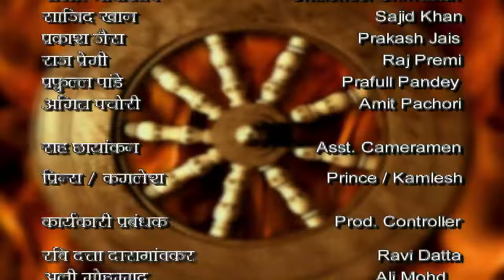Mahabharat Chapter : Maharathi Karna | Episode-26 | Full Episode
This is the story of a hero who altered the tide of destiny and is known to be the unsung hero of the Mahabharata.
"The story will open with Karn’s birth and will take us through his journey from being a special yet underplayed warrior to becoming the King of Anga and fighting the battle of Mahabharata subsequently.
He was the right man on the wrong side. He was the son of the Sun God from Kunti who was abandoned and had later earned his status in the society all by himself. Karna (Radhe-putra as he always called himself) had been the perfect friend, son & disciple.This is the story of the ultimate unsung hero of Indian history.